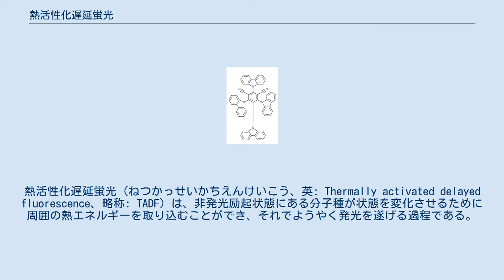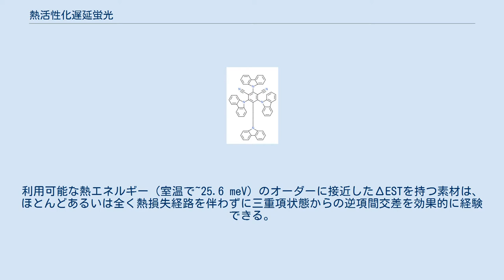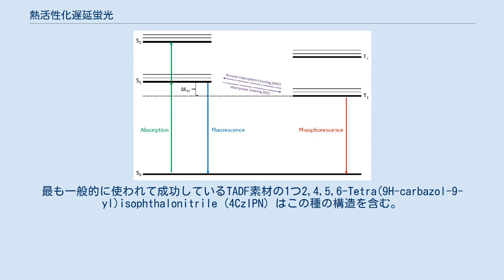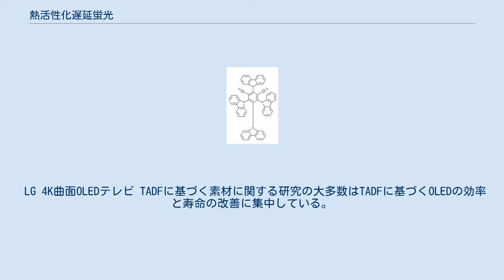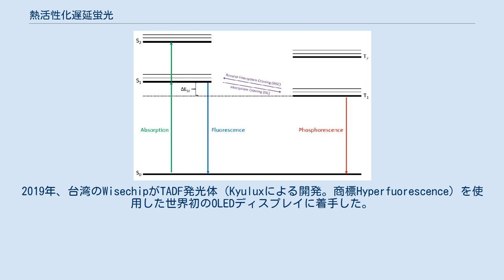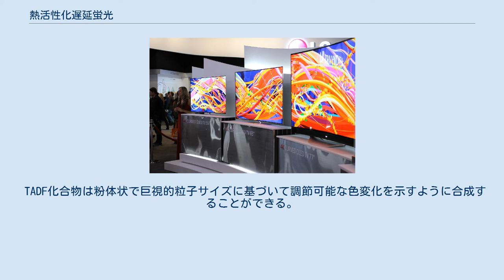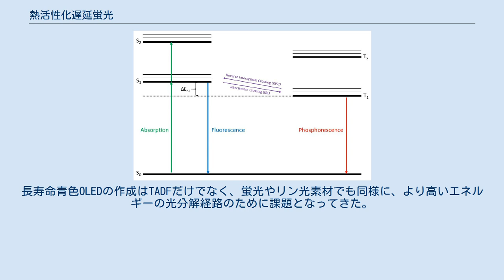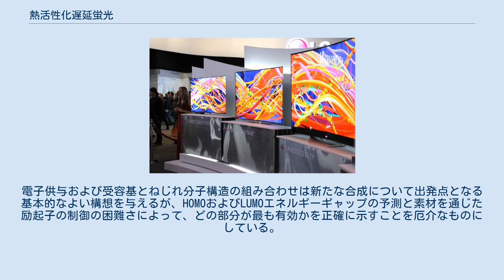熱活性化遅延蛍光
熱活性化遅延蛍光（ねつかっせいかちえんけいこう、英: Thermally activated delayed fluorescence、略称: TADF）は、非発光励起状態にある分子種が状態を変化させるために周囲の熱エネルギーを取り込むことができ、それでようやく発光を遂げる過程である。
TADF過程には三重項状態にある励起分子種が関与する。
この分子種は通常はリン光と呼ばれる基底状態への禁制遷移を持つ。
近くの熱エネルギーを吸収することによって、三重項状態は自身を一重項状態に変換する逆項間交差（RISC）を経験することができる。
一重項状態は基底状態へと脱励起し、蛍光と呼ばれる過程で発光する。
蛍光化合物および燐光化合物と並んで、TADF化合物は有機発光ダイオード（OLED）で使われ3つの主要な発光材料の1つである。
 別の種類のTADF過程は暗状態への配座的捕獲によって生じることが示されている。
熱エネルギーは、遅延蛍光をもたらす発光状態の再集合化を可能にする。
 完全な有機分子における熱活性化遅延蛍光の最初の証拠は1961年に化合物エオシン（eosin）を使って発見された。
検出された発光は「E型」遅延蛍光と命名され、機構は完全には理解されていなかった。
1986年、TADF機構がさらに研究され、芳香族チオン類を使って詳細に説明されたが、実用的な応用が見つかるのはさらに先のことであった。
 2009年から2012年にかけて、安達千波矢らは、緑色、橙色、および青色OLEDのための効果的なTADF分子設計戦略と優位性のある外部量子効率（EQE）を報告する一連の論文を発表した。
これらの発表によってこのテーマへの関心が急上昇し、TADF化合物はすぐに、照明およびディスプレイに使用される従来の蛍光およびリン光化合物に対するより高効率な代替物と見なされた。
TADF素材は蛍光およびリン光に基づくデバイスに続く第3世代OLEDと見なされている。
 フォトルミネセンス経路と関連するエネルギー準位 TADF過程の段階は右図に示されている。
OLEDで見られるエレクトロルミネセンス過程では、印加された電界が電子を一重項あるいは三重項状態のいずれかへと励起させる。
軽原子のスピン結合のため、半占有基底状態電子と励起状態電子の全スピン量子数が電子系が一重項状態か三重項状態かを決定する。
もし電子系が一重項状態に属するならば、励起電子はおよそ10ナノ秒オーダーの迅速な脱励起での基底状態への許容遷移を経験することができ、これは蛍光と呼ばれる。
もし電子系が三重項状態に属するならば、励起電子はおよそ1マイクロ秒オーダーのかなり遅い時間尺度での基底状態への禁制脱励起を経験することができ、これはリン光と呼ばれる。
熱活性化遅延蛍光過程は、三重項状態の電子系が逆項間交差を経験して一重項状態となり、次に蛍光発光へ向かう時に起きる。
この過程では、TADF素材は電子的に励起状態となり、迅速に蛍光を示し、次に似た波長の遅延蛍光を示す。
 蛍光素材は基本的に一重項からのみエネルギーを取り入れることができ、一重項状態はスピン統計則のため電子状態の25%を占める。
さらに、~20%の光取り出し（アウトカップリング）効率のため、蛍光素材の最大外部量子効率（EQE）はおおよそ5%となってしまう。
リン光素材とTADF素材はどちらも一重項状態と三重項状態の両方からエネルギーを取り入れる能力を有する。
このため、理論的にはこれらの素材は印加されたエネルギーを100%近く変換することができ、これが蛍光に基づく素材に対するこれらの大きな優位性となっている。
 発光デバイスで使われる素材の電子状態は典型的にある種のスピン結合を含む。
例えば蛍光素材では、重遷移金属がスピン–軌道結合を利用するために使われる。
しかしながら、ほとんどのTADF素材は角運動量の合成とも呼ばれるスピン結合を取り入れる軽原子を含む。
この現象では、励起および基底状態電子の量子力学的振る舞いによって、組み合わされた全スピン数Sだけでなく、組み合わされたスピンのz-成分Szも持つ混合状態が引き起こされる。
このスピン結合現象が考慮に入れられる時のみ、ランダムな励起状態が3つの可能な全スピンS=1の組み合わせと1つの全スピンS=0の組み合わせを生む。
これらは、電気励起の下で生成された観測される75%の三重項状態と25%の一重項状態に相当する。
 TAD...